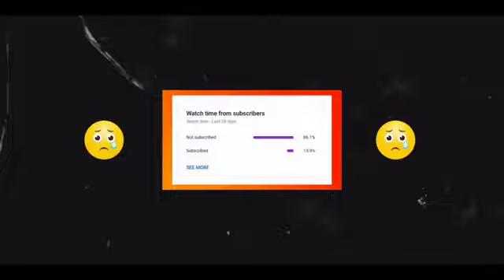Free Fire 4k Cinematic Video ( Footage ) Bermuda, Clock Tower Make Professional Montage Free